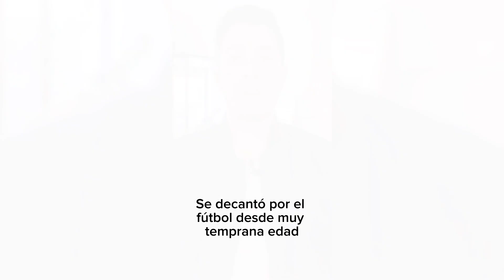DomingosConChomingo • Griezmann 🇫🇷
El Principito, un francés que nunca ha jugado en su país, pero ha ganado casi todo con su selección. Su maldición: vivir en la misma época de Messi y Cristiano.

En este cuarto capítulo conoceremos de este franco-germán-luso 🤩. ¡Espero lo disfruten! Dejen en sus comentarios al siguiente crack que quieren conocer 👇

(No olviden darle ‘me gusta’ al video, seguir la cuenta y compartirlo 🤪⚽️)